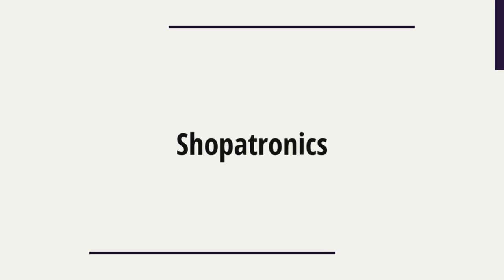Curtain Buckle Magnetic Pearl Ball Curtain Tiebacks